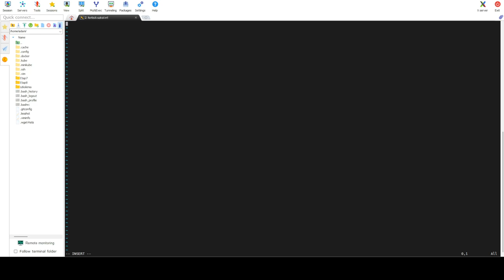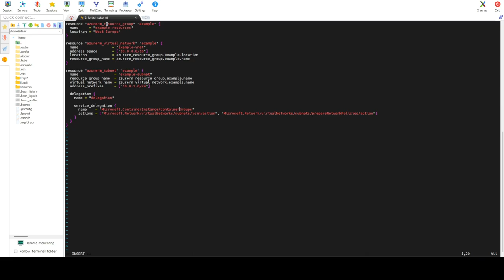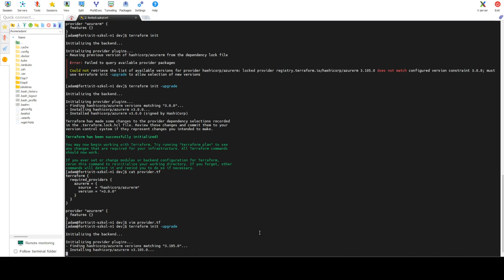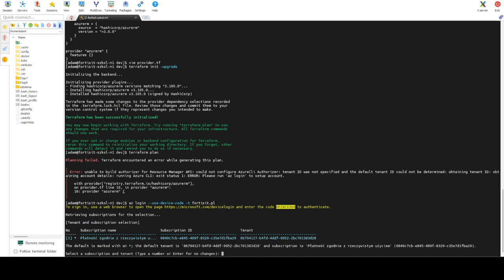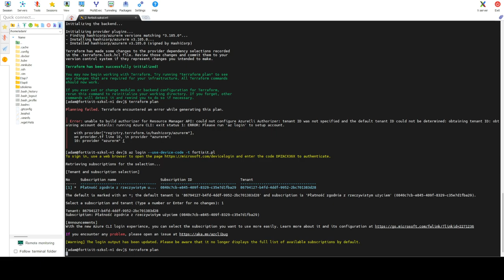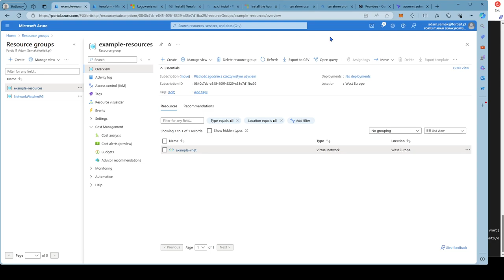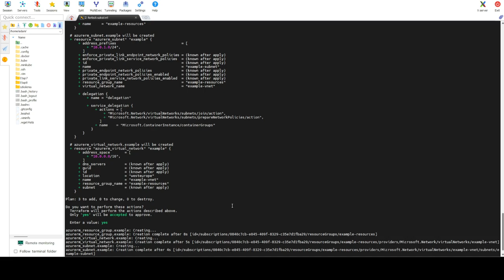E9 - Terraform - resources, tworzenie vnet, subnet